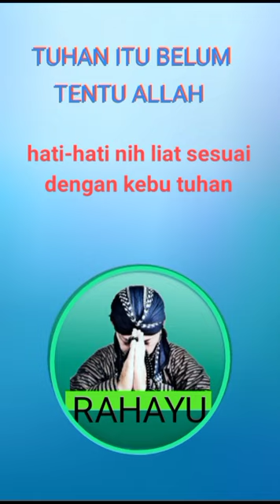TUHAN BELUM TENTU ALLAH...cak sis keboan sikep Gedangan Sidoarjo